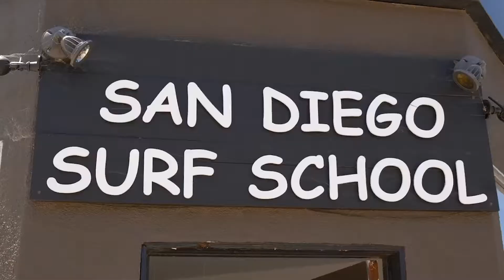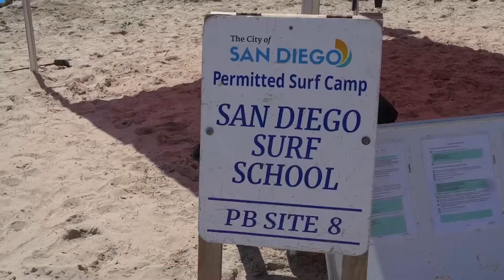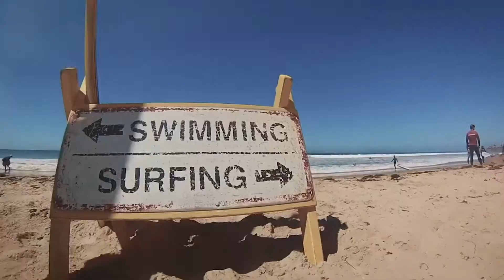Learn How To Surf for Beginners! Surfing Lessons San Diego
If you're looking for the best place to learn how to surf for beginners look no further than this surf school located in Southern California (Pacific Beach and Ocean Beach). San Diego is one of the top surfing destinations in the world, from beginner slow-rollers to expert sets to the lifestyle that comes with it. Today Real Estate Expert Mark Magstadt from the Gellens Agency is giving you an inside look at the best surf lessons located in San Diego, California. This surf school offers quality, safe, and fun surf lessons for all ages and levels to have you catching waves at the beach like a pro in no time!

▶Want More Awesome FUN Things To Do in San Diego? Get in Touch With Me TODAY!

▶Watch Other Surfing Videos and Things To Do in San Diego Videos Here:

Big Thank You to San Diego Surf School, Please Check Out Their Surfing Lessons